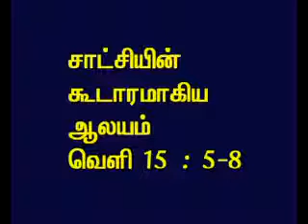TAMIL BIBLE VIDEO COMMENTARY REVELATION 15 PART 3